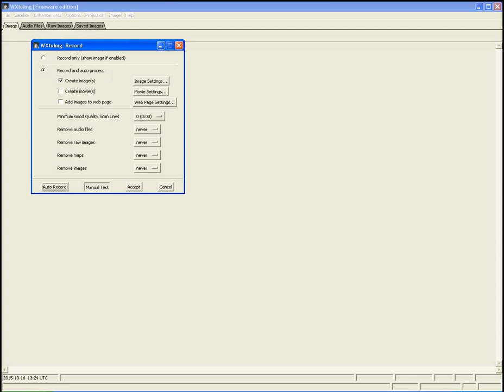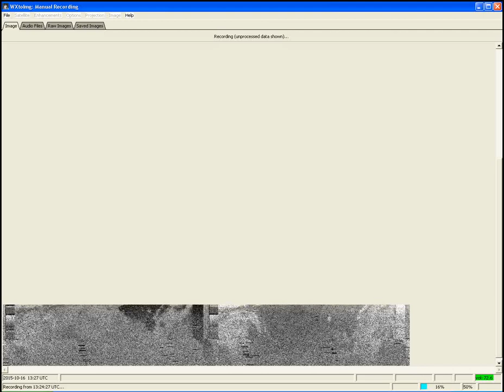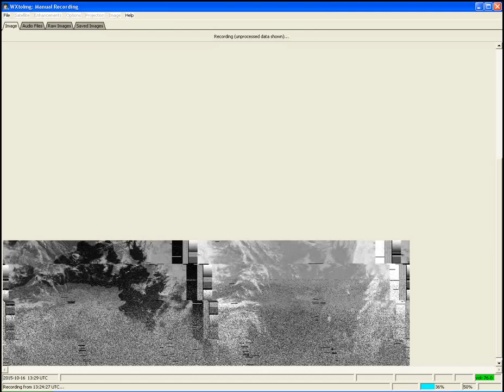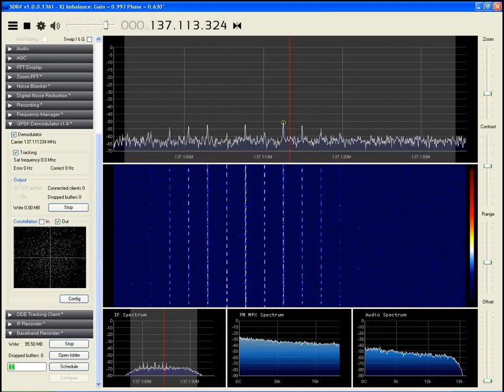RTL-SDR NOAA19 satellite reception. 16 octobre 2015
reception du sat noaa-19 avec SDRsharp et wxtoimg.
tout sa avec juste une clé usb nooelec bleu !